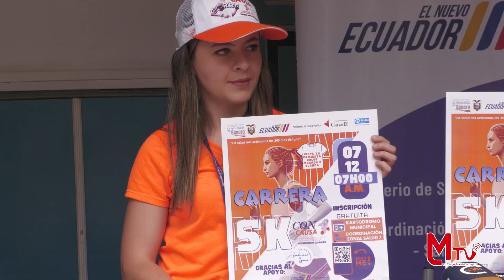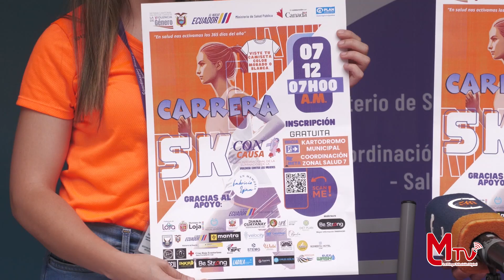Día Internacional de la Eliminación de la Violencia contra la Mujer.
Por conmemorarse el Día Internacional de la Eliminación de la Violencia contra la Mujer, se realizará la Carrera 5k con causa, la misma será el sábado 7 de diciembre de 2024, con el objetivo de crear conciencia en la sociedad sobre la importancia de erradicar la violencia de género y fomentar la igualdad.loja gobernaciondeloja lamingatv.